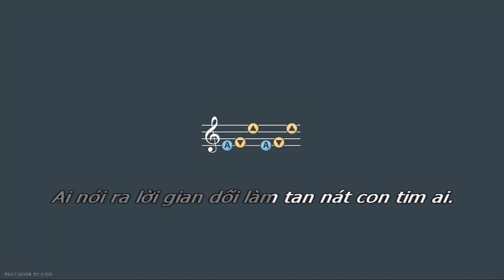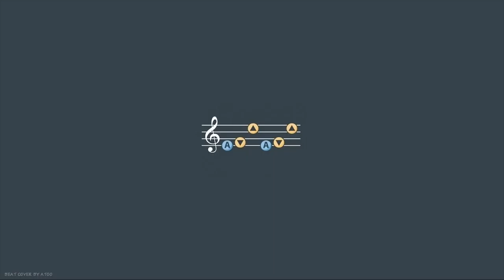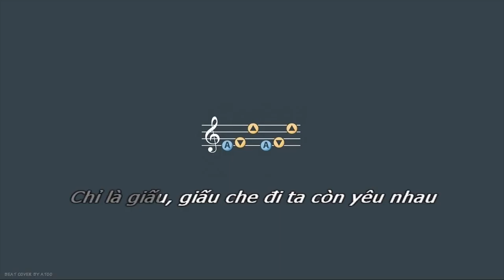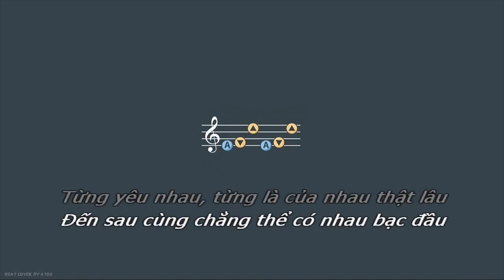CHỈ LÀ KHÔNG CÙNG NHAU (BEAT ACOUSTIC TONE NỮ) ll TĂNG PHÚC ft TRƯƠNG THẢO NHI